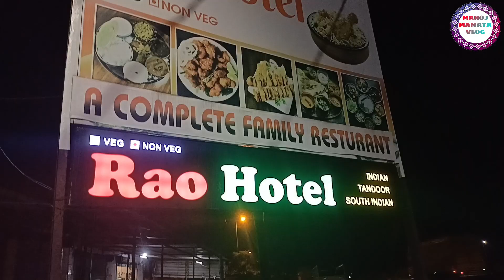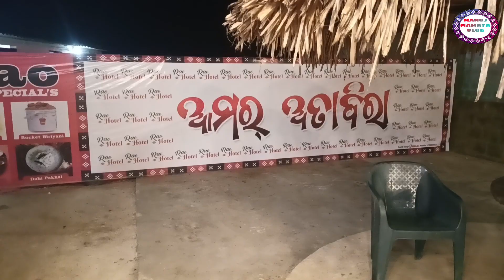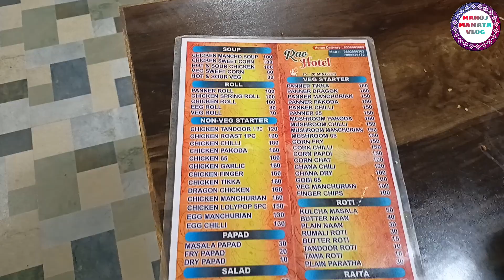ଖାଇବାର ଟା ଏତେ ଟେଷ୍ଟି ଲାଗବା ବୋଲି ଆମେ ଭାବି ନାଇ ଥାଇ //